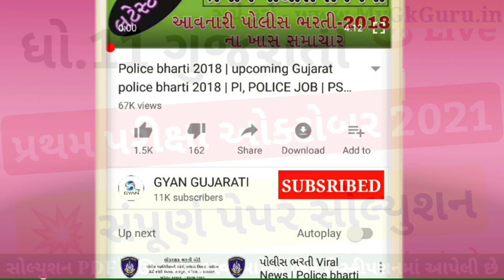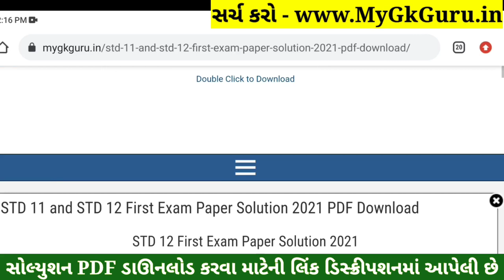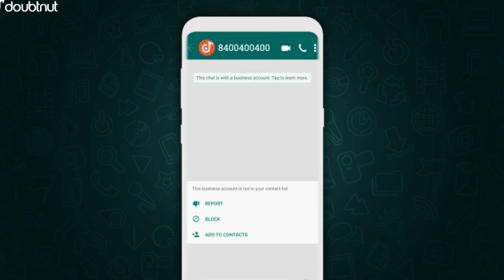STD 11 Gujarati Paper Solution 2021 First Exam, STD 11 Gujarati First Exam Paper Solution October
STD 11 Gujarati Paper Solution 2021 | STD 11 Gujarati First Exam Paper Solution 2021 50 Marks October 2021. STD 11 Gujarati Paper Solution 2021 First Exam.

1) Apne Doubt ki photo kheecho
2) Sawal ko crop karke send karo
3) Turant Video Solution pao

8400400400 par Whatsapp karke apne sabhi Doubt ko kardo out!!

Other Related Search Queries :
First Exam Paper Solution 2021 Dhoran 11 Gujarati
STD 11 Gujarati First Exam Paper Solution 21 October 2021
STD 11 Gujarati Paper Solution 2021 Science
Dhoran 11 Gujarati First Exam Paper Solution 2021 Science
STD 11 Gujarati Paper Solution 21 October 2021 Science